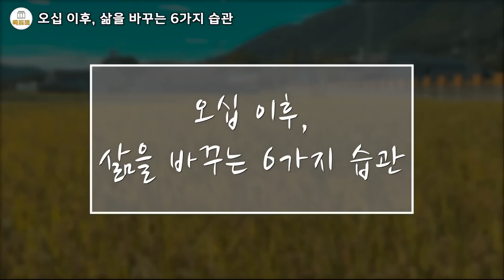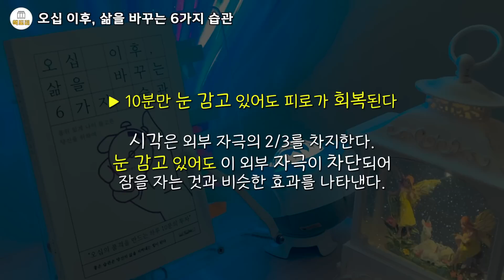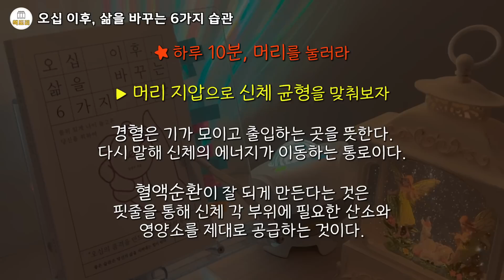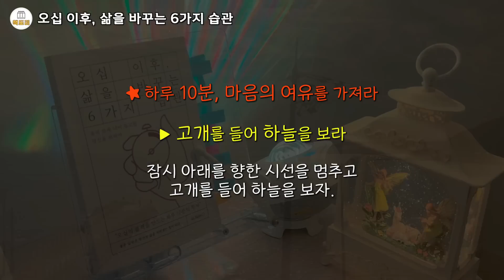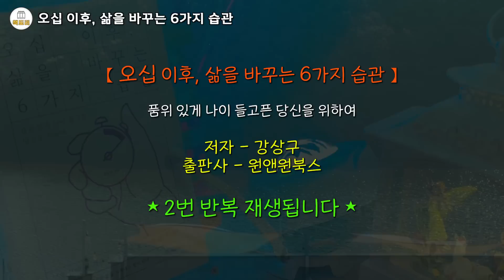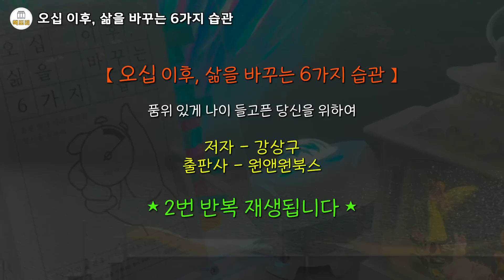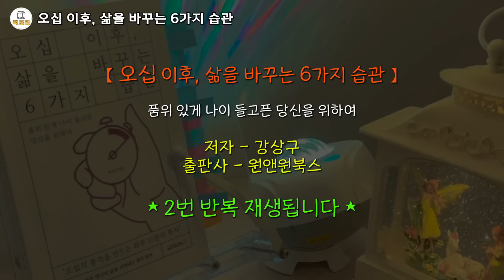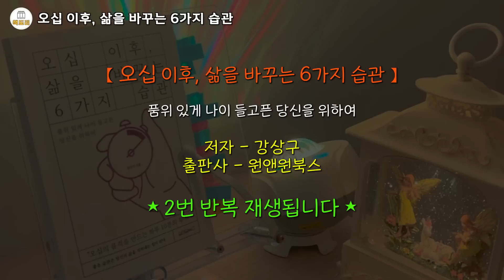오십의 습관이 평생의 건강을 만든다 / 오십 이후, 삶을 바꾸는 6가지 습관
00:00 시작
48:59 같은내용 반복재생

오십 이후, 삶을 바꾸는 6가지 습관
강상구 저 | 원앤원북스 | 2023년 09월 12일